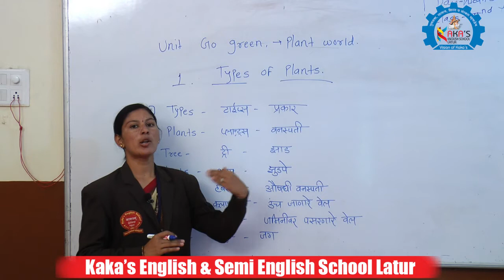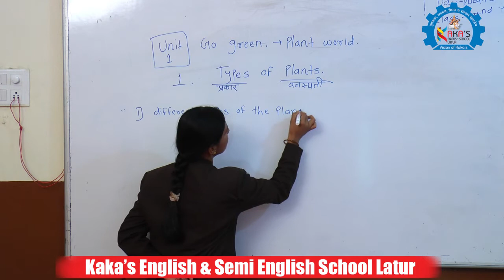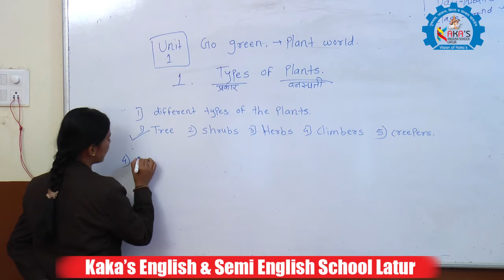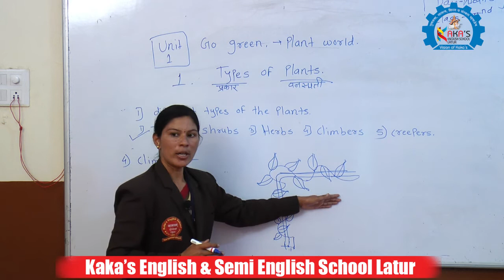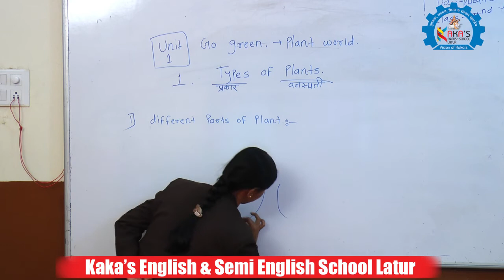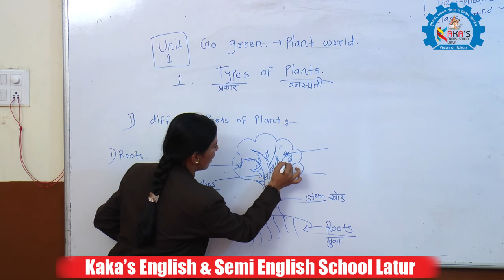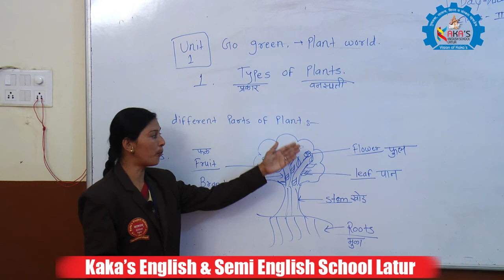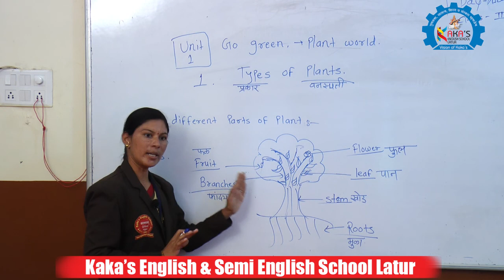Science 2nd Standard Unit 1 "GO GREEN PLANT WORLD" Chapter 1 / KAKAS ENGLISH & SEMI SCHOOL LATUR.